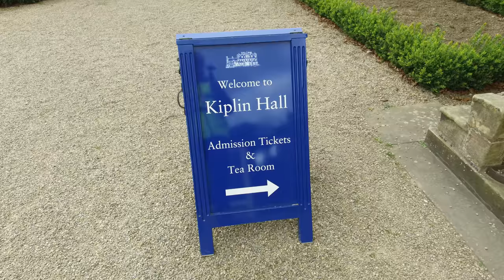Kiplin Hall - short version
Grounds of Kiplin Hall Yorkshire filmed in 4 K - short version